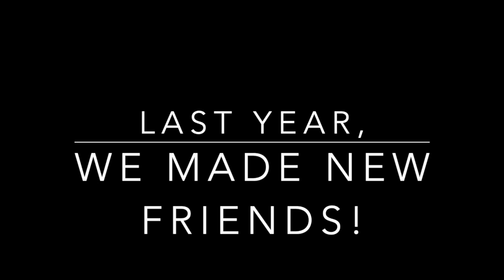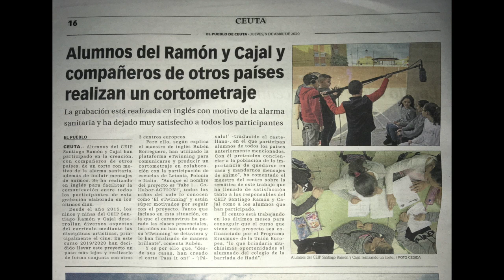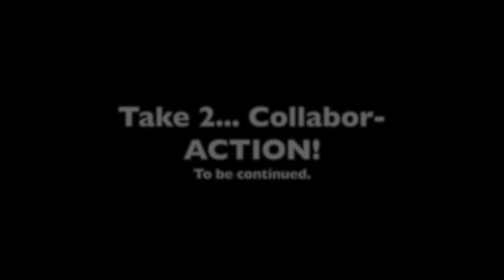Trailer of our Erasmus+ KA229 project "Take 2... Collabor-ACTION!"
This project is co-funded by the Erasmus+ Programme of the European Union